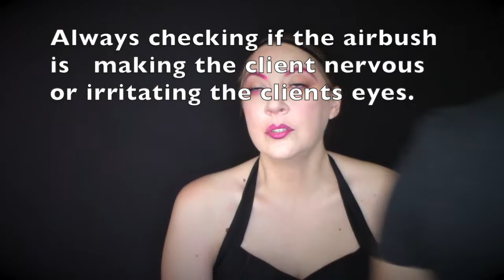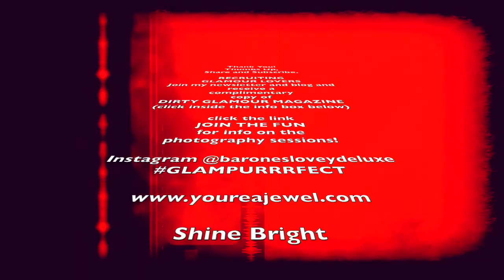GLAMOUR TRANSFORMATION | HOT PINK | PINUP | DINIAR | ONE GUN | AIRBRUSH MAKEUP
GLAMOUR TRANSFORMATION | HOT PINK | PINUP | DINAIR | ONE GUN | AIRBRUSH MAKEUP } HOTRODS |

Hello Boys & Bellas,  watch me transform this beauty into an amazing hot pink pinup!  I had a blast with Ms. Ada James creating this look for a portrait for Dirty Glamour Magazine, Issue Five.  The magazine will be launching Sept 30th!  Get ready for killer pinup dolls, fairytale boudoir, magical creatures, and more glamour fun!

This video is definitely longer than what I normally create.  I slowed the video down to show you airbrush techniques with the One Gun by Dinair.  I also added the colors I used. Check it out!

VISIT MY -AMAZON STORE GET THE WIGS!

DIRTY GLAMOUR MAGAZINE  FREE MAG Complimentary for signing up to my mailing list THE RED LIP CONSPIRACY!